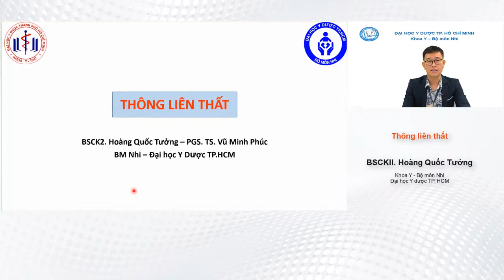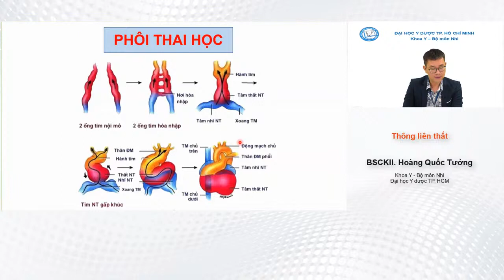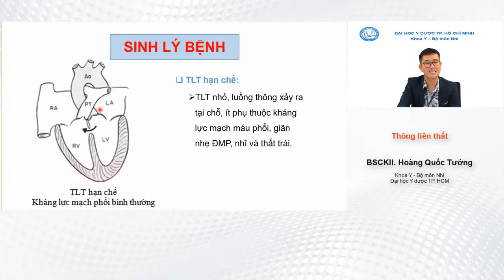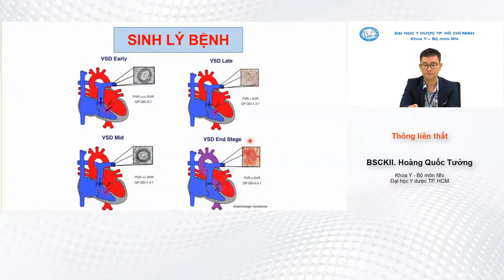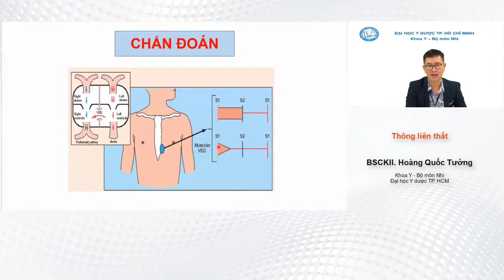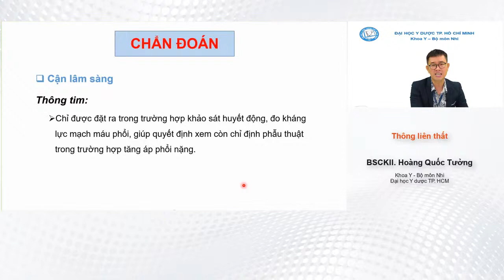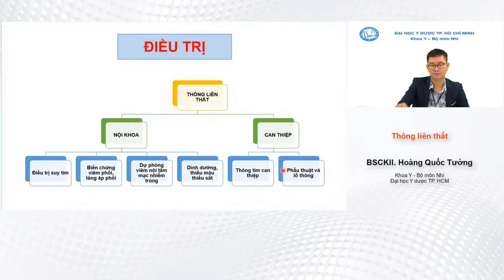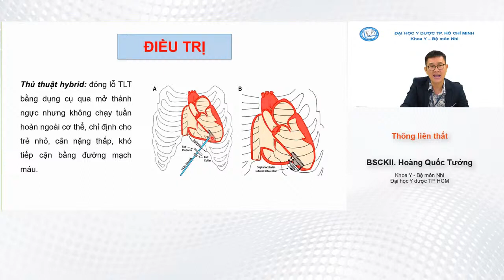BÀI GIẢNG NHI KHOA Thông Liên Thất BS CKII Hoàng Quốc Tưởng Đại học Y Dược TPHCM YDS